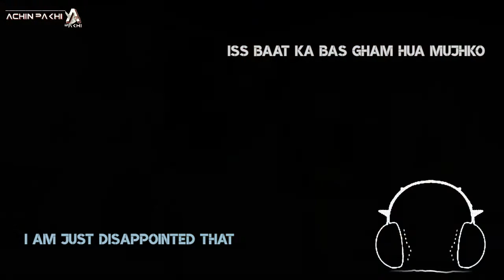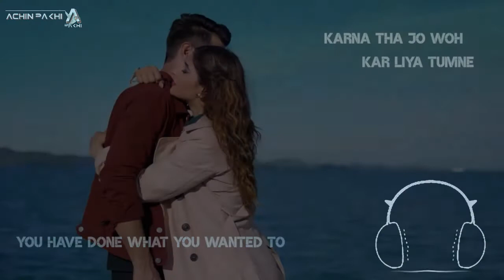TERA GHATA SONG | ENG_HINDI LYRICAL VIDEO BY ACHIN PAKHI 🕊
TERA GHATA | ENG_HINDI LYRICAL VIDEO BY ACHIN PAKHI 🕊

Song : Tera Ghata
Singer : Gajendra Verma
Feat. Karishma Sharma
Lyrics : Gajendra Verma

➤ If any Producer/Photographer/Artwork Artist has an issue with any of the songs or pictures I've used in the video Please Contact us at  and the video will be taken down immediately.